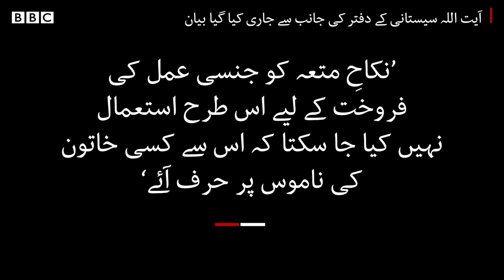BBC documentary on NikahMutah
BBC released a documentary on misuse of nikah e Mutah in Iraq and horrible facts are revealed